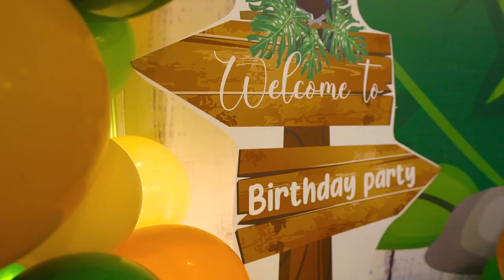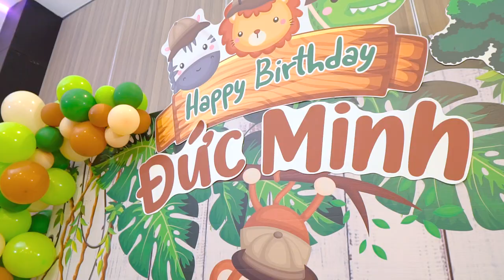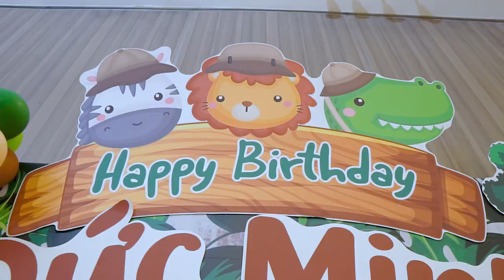Sinh nhật Đức Minh ( Tôm - 2 tuổi )